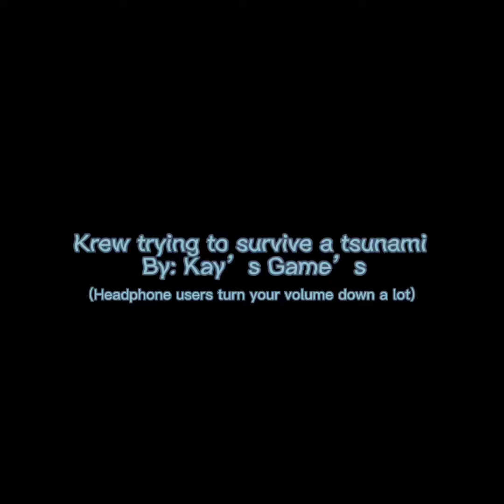Krew trying to survive a Roblox tsunami edit